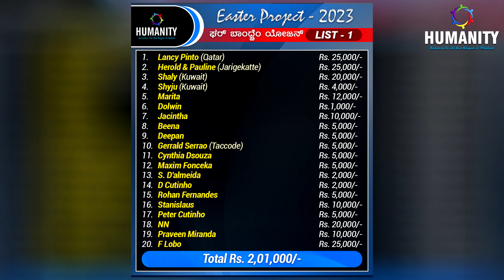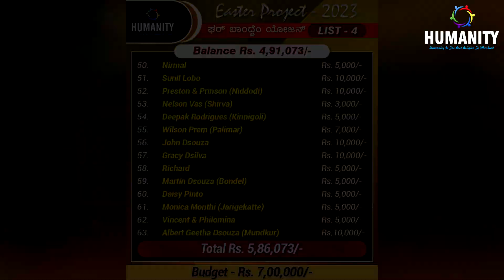ಈಸ್ಟರ್ ಪ್ರೋಜೆಕ್ಟಾಕ್ ಆಜ್ Foundation Stone ಘಾಲೊ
ಫಿರ್ಗಜ್ ವಿಗಾರಾನ್ ಮಾಗ್ಣ್ಯಾ ವಿಧಿ ಚಲೈಲಿ, ಫಿರ್ಗಜ್ ಉಪಾಧ್ಯಕ್ಷ್ ಆನಿ ವಾಡ್ಯಾಚೊ ಗುರ್ಕಾರ್ ಹಜಾರ್ ಆಸ್ ಲ್ಲೆ. ವಾಡ್ಯಾಚಾ ಗುರ್ಕಾರಾನ್ ಹ್ಯಾ ಯೋಜನಾಕ್ ರು. 10,000 ದಾನ್ ದಿಲೆಂ.

ಆಜ್ 'ಸ್ತ್ರೀಯಾಂಚೊ ದೀಸ್' ನಾಣಿ-ಕಾಕುಸ್ ನಾತ್ ಲ್ಲ್ಯಾ ಎಕಾ ಅಸಹಾಯಕ್ ಚಲಿಯೆಕ್ ಆನಿ ಆವಯ್ಕ್ ಆಸ್ರೊ ಭಾಸಾವ್ನ್ ಸ್ತ್ರೀಯಾಂಚೊ ದೀಸ್ ಆಮಿ ಅರ್ಥಭರಿತ್ ಕೆಲೊ.